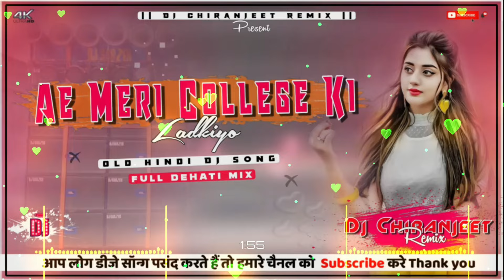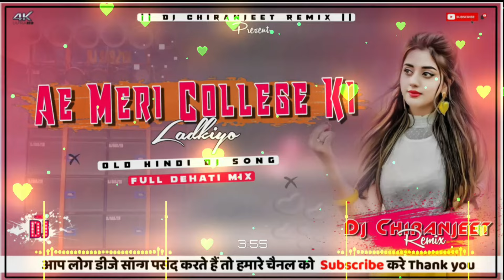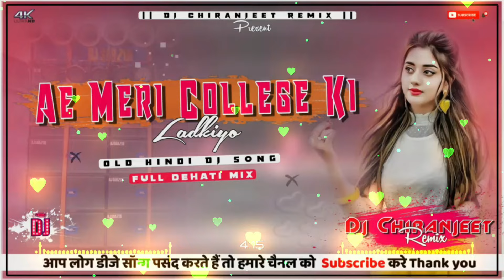Ae Meri College Ki 💕 | Old Hindi Dj Song ⏩ | Full Dehati Mix !! Dj Chiranjeet Remix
हेलो Guy's में हु। Dj Chiranjeet और आप लोग का स्वागत करता हु।

HQ Mp3 Link :- coming soon

+ : Attention : +

❌❌ ⚠️ Warning ⚠️❌❌
Fake Strike देने वाले पर कानूनी कार्रवाई की जाएगी।

हमारे बनाए गए डीजे सांग को कृप्या करके reupload ना करे ।

dj chiranjeet remix dj songs
dj chiranjeet remix songs
dj chiranjeet basudih
dj chiranjeet hindi dj remix
dj chiranjeet old is gold dj remix
superhits hindi dj remix
dj chiranjeet remix old hindi dj song
dj chiranjeet hard bass dj remix songs
dj Chiranjeet Remix nonstop Hindi dj song

cabinet faad competition#dialogue mix
dehati mix,full dance, Hummping Bass Dj
new Nagpuri Dj Song 2021
new DJ Nagpuri song
nonstop hindi dj song
sad Hindi Dj song
superhits bollywood dj song
no voice tag dj song
newnagpuridjsong2021
hard bass dj song
rcf Hard bass dj song
old is gold dj
dj sunil dhanbad no voice tag
dj Chiranjeet Remix Basudih
Tapa tap#
hummping bass
hard bass
compition dj Hummping
old Nagpuri dj song

Dj bcm#NagpuriDjSong
new Nagpuri Dj Song 2022
newnagpuridjsong2021
dj Chiranjeet Remix
top desi remix#
Dholki Hindi dj
long Humming bass dj
dj bm remix sitemilese
sarabi dj song
hard humming bass dj
volume 2.0
nas faad bass
dj anupam tiwari
dj anupam tiwari Hindi Dj
dj Malai music
dj malai music Hindi Dj
sad Hindi Dj remix
Bollywood dj song
Hindi dj songapa Tap Dj
tapa tap dj song
tapa tap style
superhits dj song
dialogue Mix
hits Bollywood Dj
old Hindi Dj
hits Bollywood songs
bollywood hindi songs remix
top dj remix
hard bass hindi dj
hindi dj remix
hindi dj remix songs
hindi songs
nonstop hindi dj
love hindi dj
romantic hindi songs remix
romantic hindi dj songs
dj sarzen compitition
hindi dj
competition dj
speaker faad competition
new nagpuri 2021
old is gold
Topori Mix
new nagpuri dj song
nagpuri new dj dj song
nagpuri dance dj song
dj Chiranjeet Remix official
hindi dj song
sad nagpuri dj song tapa tap style
vibration dj song
jhan jhan music
dj anupam tiwari 2021,2022
dehati remix
dj tuna
topori style
full dance mix
new purulia jummer dj song
dj jagat raj style
dj mihir santari style
dj shashi style
dj sunil dhanbad style
flp & Flm project
dj anupam tiwari Hindi song
dj anupam tiwari nonstop Hindi song
dj bikash king style
Kochi Boiyes dj song
New purulia Dj Song 2022,2021,
Bew nagpuri dj song